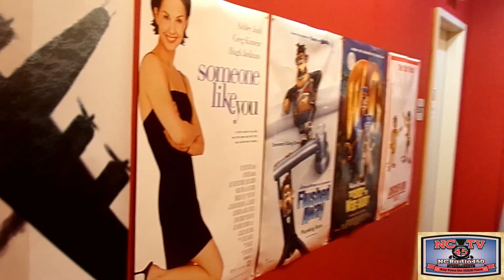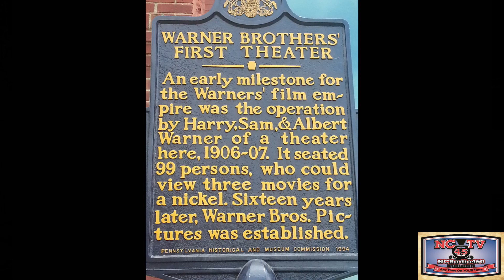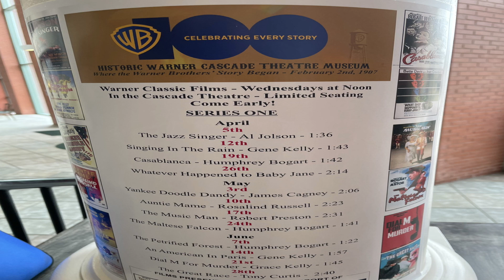NCTV45 at the WARNER THEATRE CELEBRATION 100 YEARS OF WARNER BROTHER STUDIOS